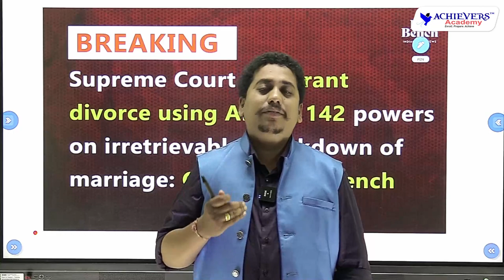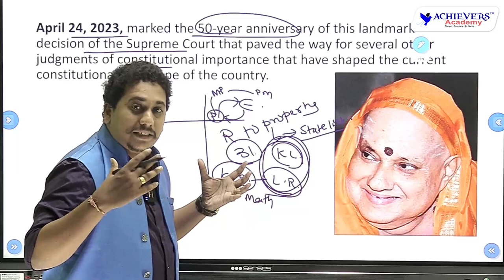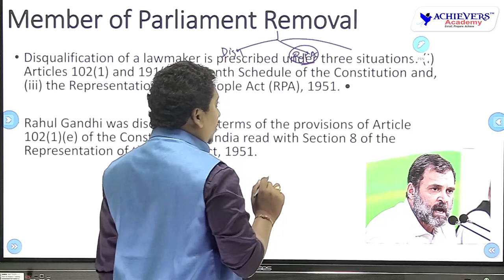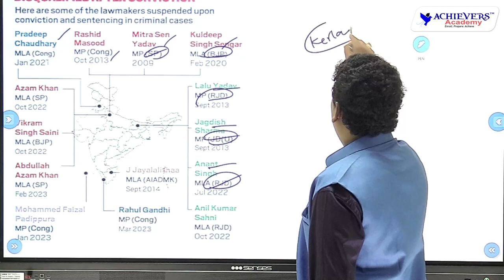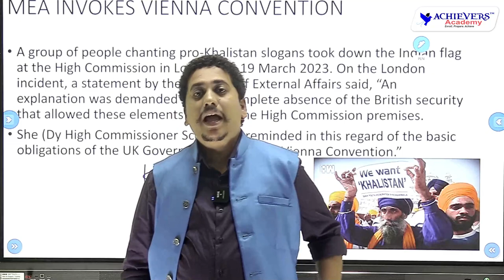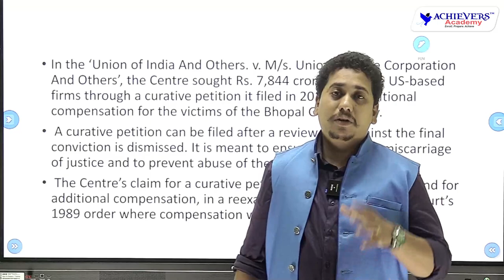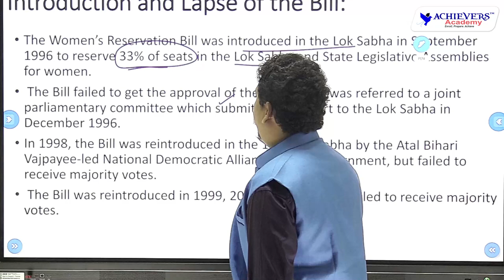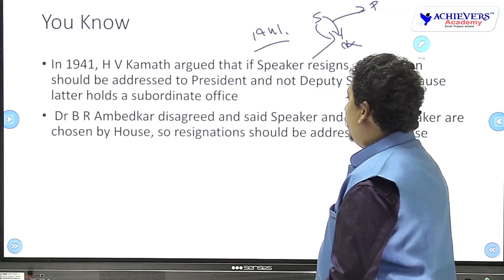APPSC, TSPSC Group 1, Group 2 Current Affairs | Current Polity | April 2023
APPSC, TSPSC Group 1, Group 2 Current Affairs | Current Polity  | April 2023 | APPSC TSPSC Group 1, Group 2, Group 4 Current Affairs @AchieversAcademy 🎯